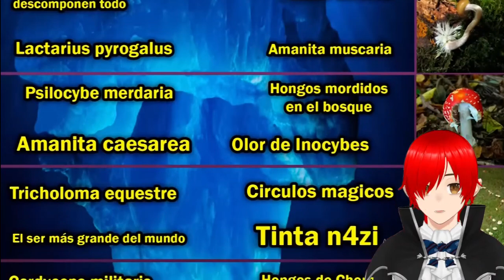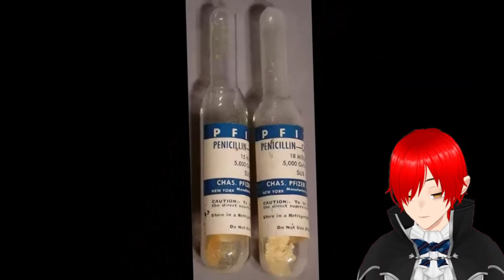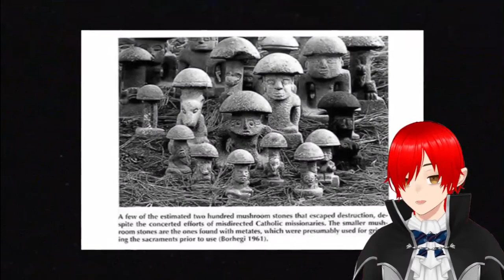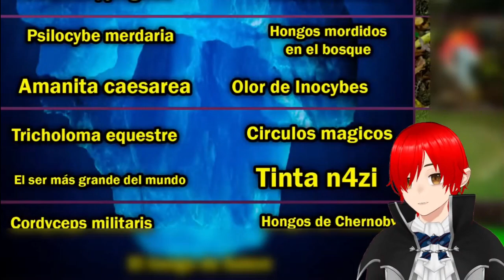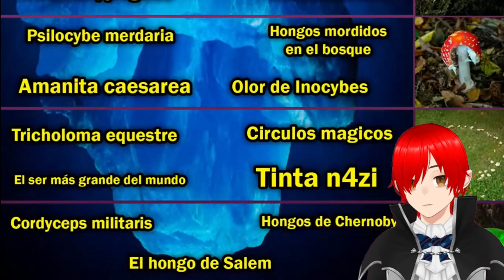Reaccionando al Iceberg de los Hongos Explicado